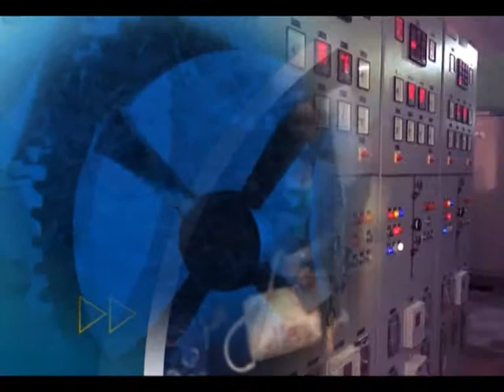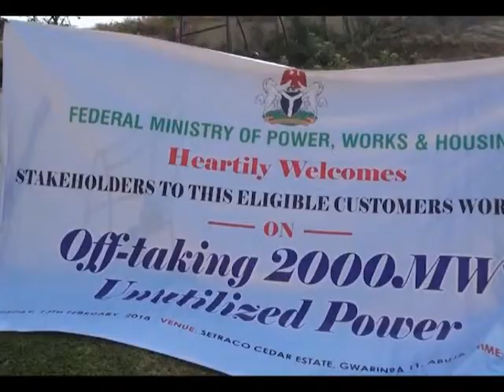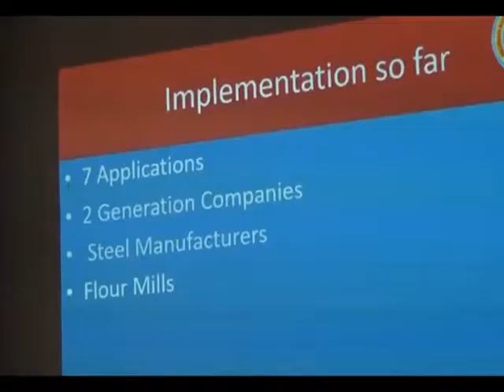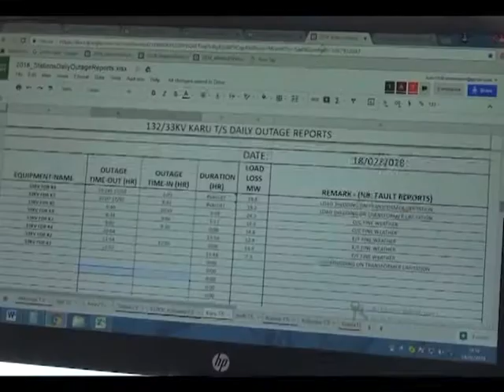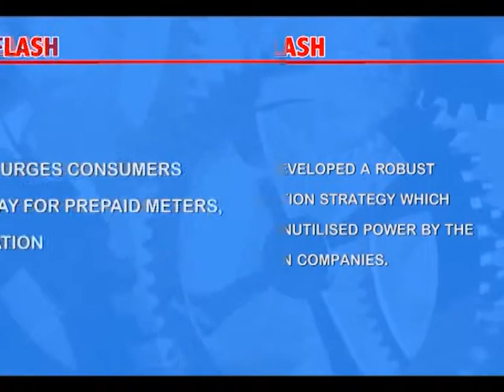TCN Power Wheel Episode Eight 2018